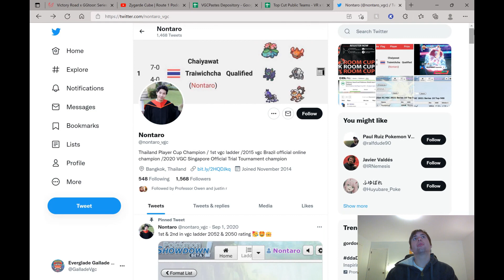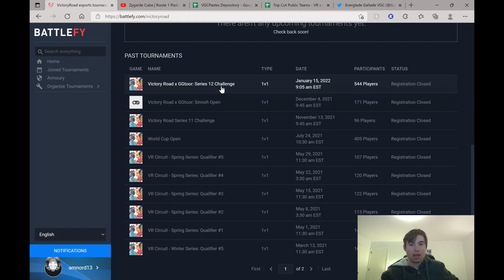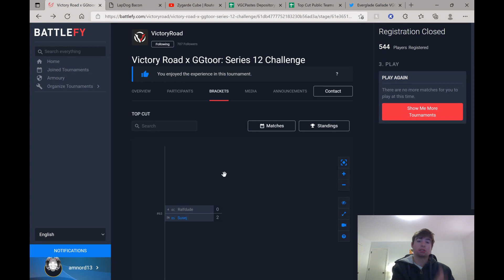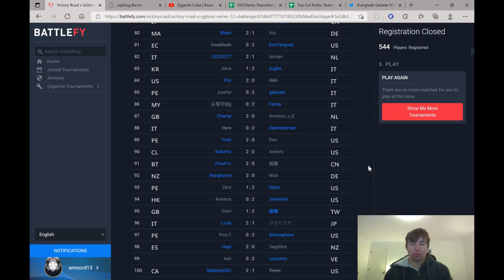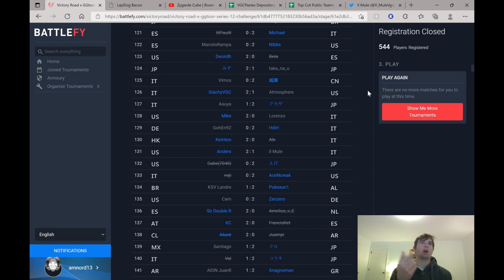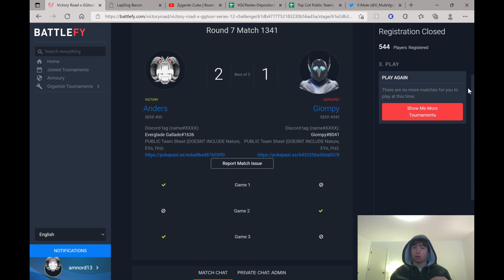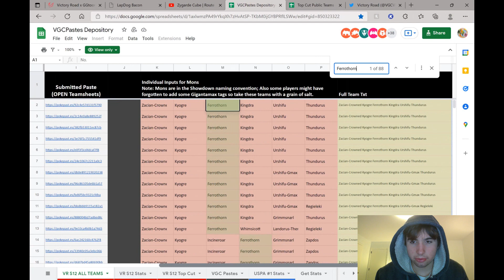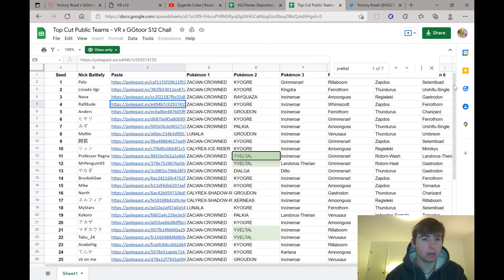My Top Cut run in the BIGGEST Series 12 500+ player Tournament!! Pokemon Sword and Shield VGC 2022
Hello everyone! I am finally back to doing some content! Before I go further, I discuss from draft league news until 10 mins, so if you are just here for the Victory Road content skip to 10:00.
Anyways I am thinking of uploading more content as I really enjoy Series 12, and I want to start youtube up again.